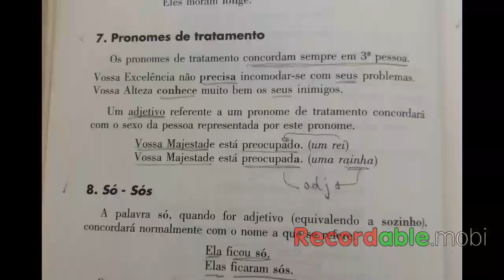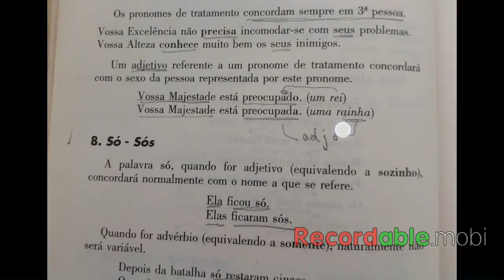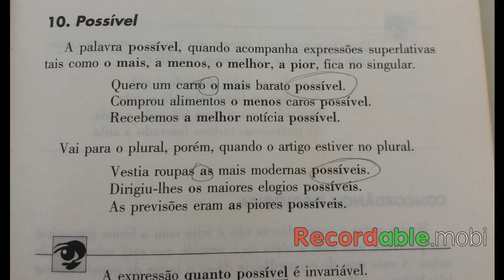Estudando Português - Concordância Verbal e Nominal - Lição 21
Sites

Blogs